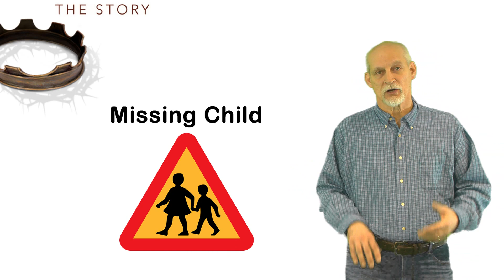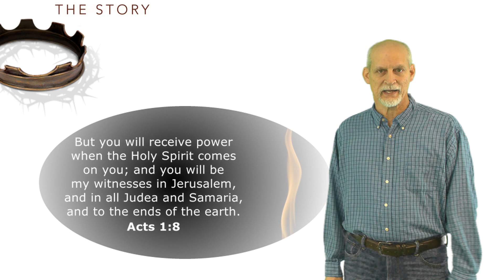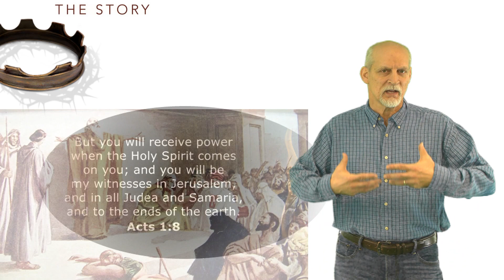The Story Chapter 28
A special message from Pastor Ed on THE STORY - Chapter 28.